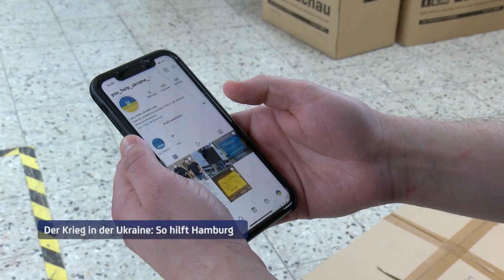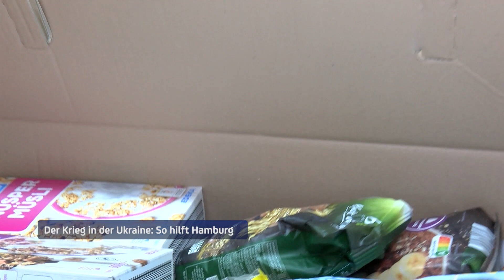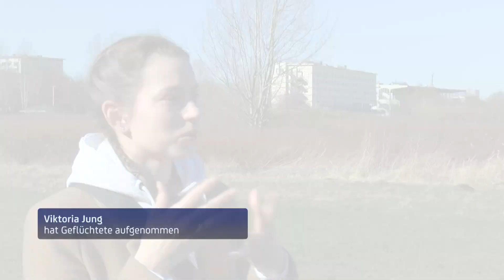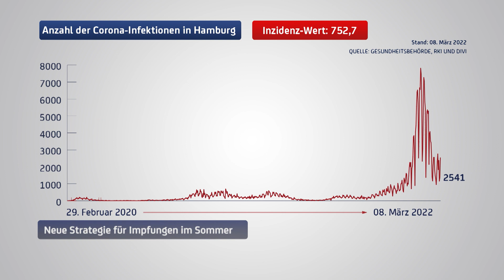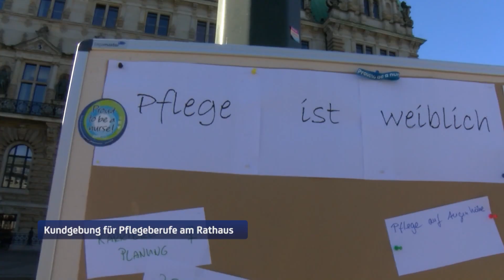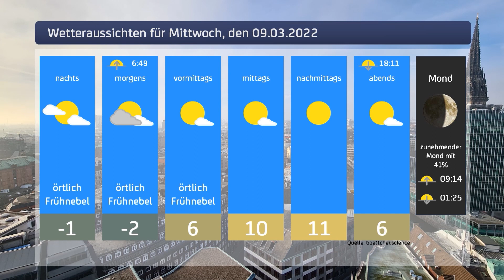Komplikationen bei Anmeldungen von Flüchtlingen | Hamburg 1 Aktuell vom 08.03.2022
- Kriegsgeflüchtete: Erster Anstum ist erst der Anfang
- Hilfsbereitschaft: Über Spendenaktion und private Unterbringung
- Strategiewechsel: Sozialbehörde stellt Impfplan für den Sommer vor